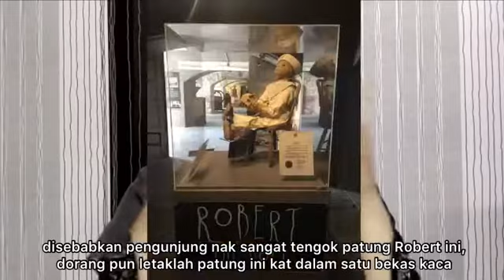Robert the doll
Fatin nur izah binti suraidi